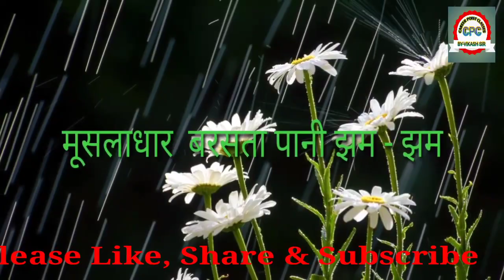बचपन में पढ़े Poem ( नहीं हुआ है अभी सवेरा ) की यादें । नए अंदाज में Vikash Sir के साथ ।।